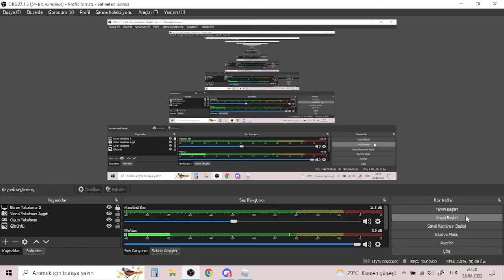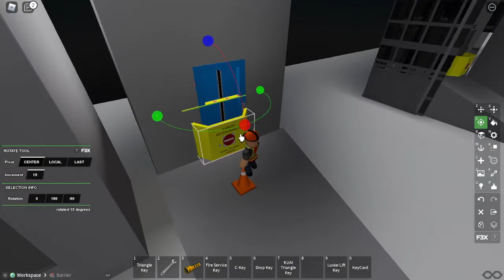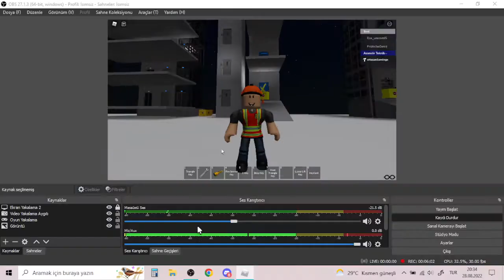Yeni gelen mavi kapılı asansörü mühürledim kırmızı etiket !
Merhaba arkadaşlar ben Hasan bugün asansör mühürledik !